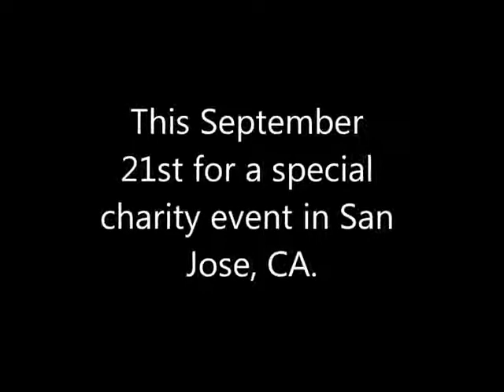Announcement....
Follower her at twitter @Riza_Santos
Supporting Riza Santos as Miss World 2011